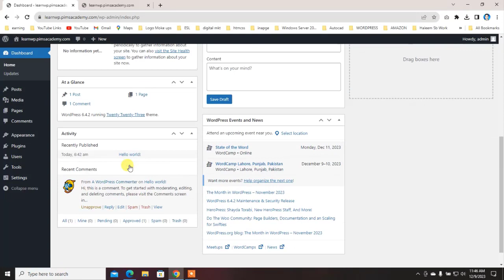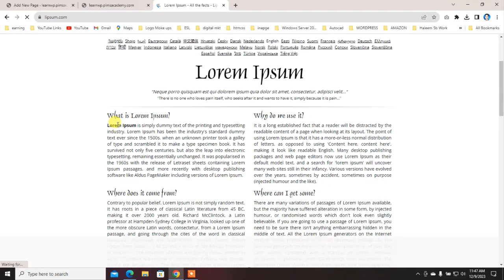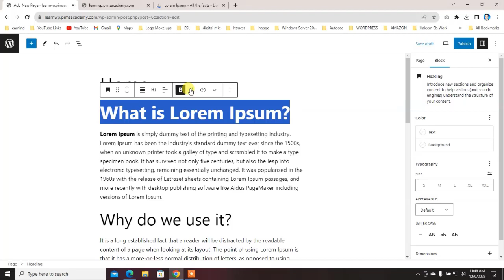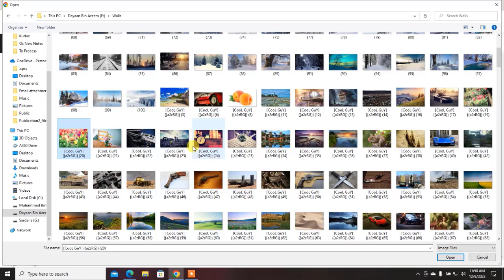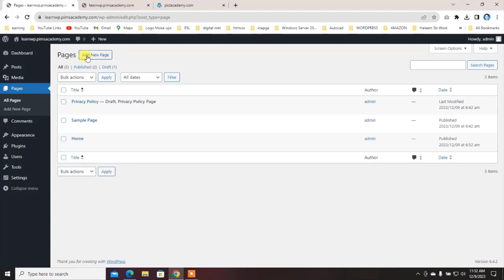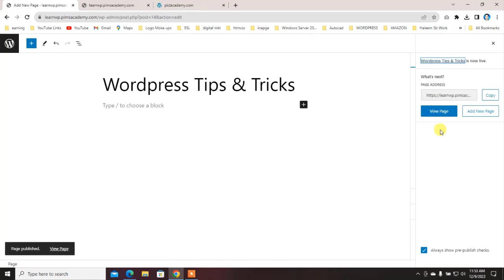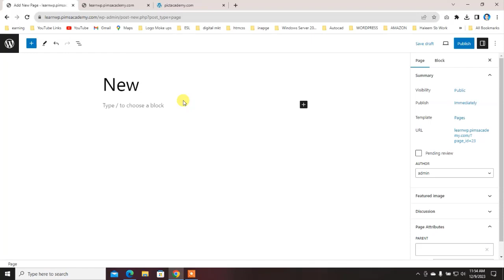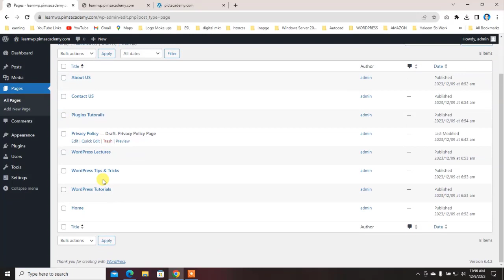How To Add Pages To Wordpress Website